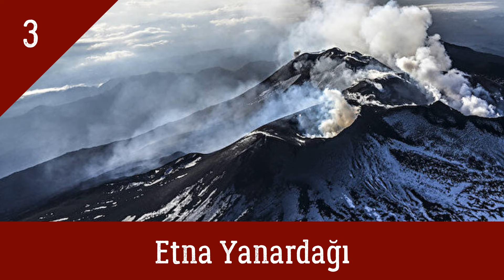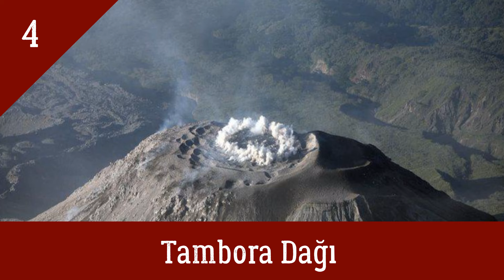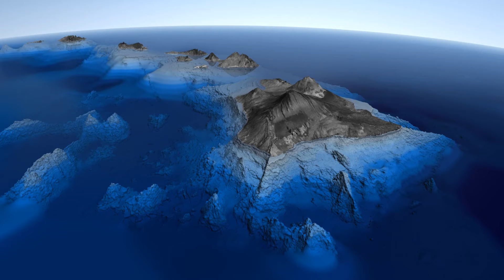Tehlikeli 5 Volkanik Dağ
Bu videoda dünyanın en tehlikeli 5 yanardağını sizler için derledim. İyi Seyirler.
Elisgeography kanalında dünyada meydana gelen bilimsel ve ilginç bilgiler sizlerle olacak. İçinde bulunduğumuz gezegenin üzerinde olup biten olayların hepsi coğrafyanın bir parçasıdır. Ben de gözlemlediğim ve araştırdığım tüm konuları sizlerle paylaşmak istiyorum. Diğer içerikler için takipte kal.